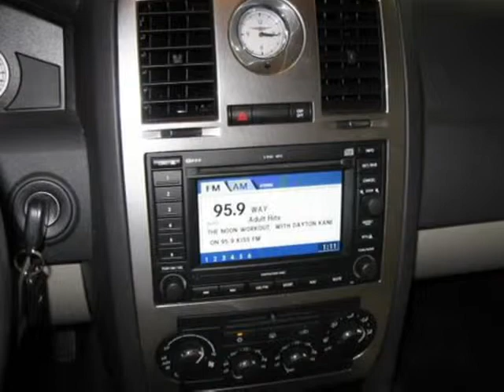2006 Chrysler 300-Series Green Bay WI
Price: $ 20,990
Mileage: 44,782
Body Style: Sedan
Ext. Color: Cool Vanilla
Int. Color:
Engine: 3.5L
Drive Type: AWD
Fuel Type: Gasoline Fuel
Doors: 4
Stock No.: 16340
VIN: 2C3LK53GX6H523287